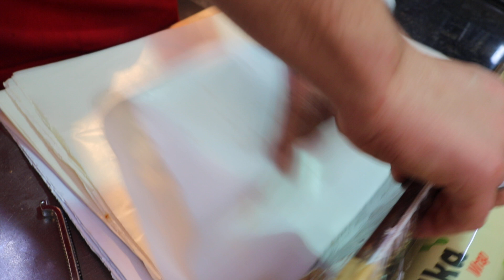''Amazing Meat Doner'' Turkish Street Foods / Et Döner / Dürüm Döner / Roast Chicken / İstanbul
Hello Everyone

I Share Turkish Street Food on My Channel.

Herkese merhaba , Bu kanalda sadece Türk  yemekleri var .

Afiyet olsun👌🏻

Teşekkürler